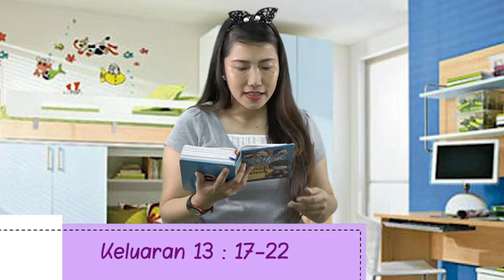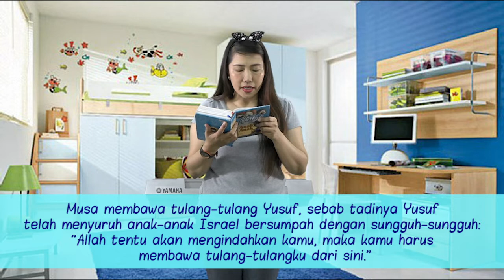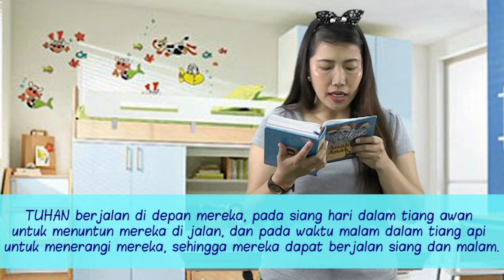Allah Melatih Imanku | Komisi Anak GKI Damai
Kebaktian online anak GKI Damai.
Minggu, 6 Sep 2020, pk. 08.00 WIB.
Tema : Allah Melatih Imanku

Pelayan Firman : Kak Pingkan
Pemimpin Pujian : Kak Dwi, Kak Ririn & Kak Regina
Editor : Christy

- Guitar Instrument dari youtube zeno guitar